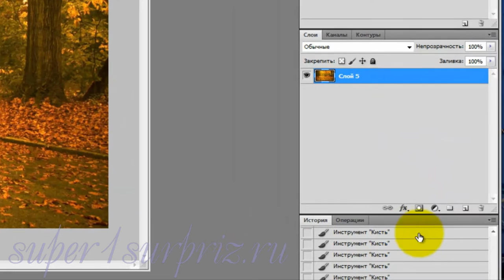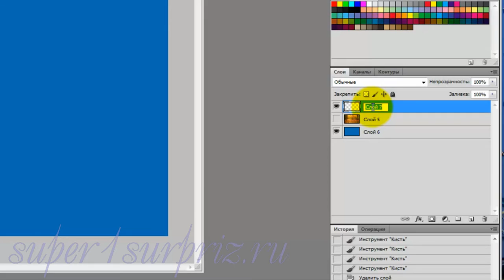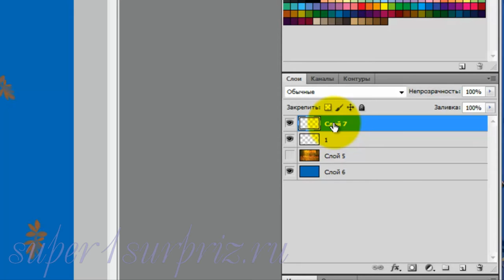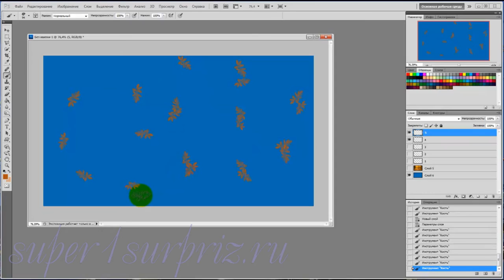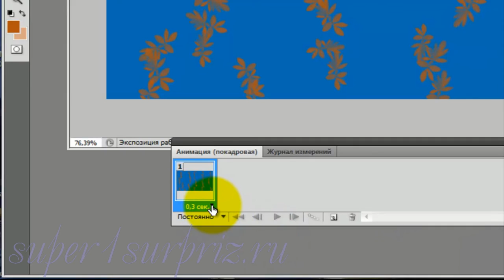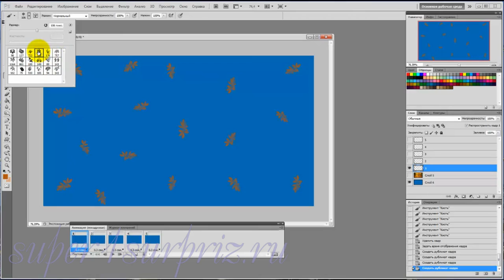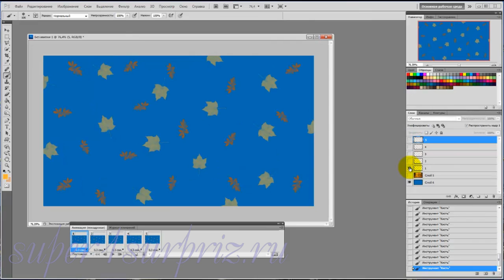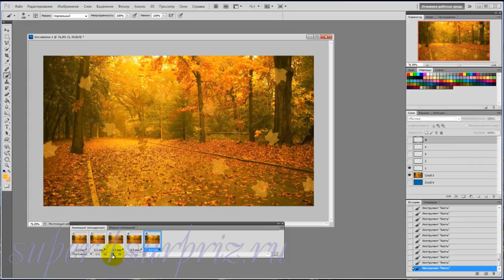Фотошоп урок "Листопад"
Как быстро, легко и просто сделать листопад в программе фотошоп. Дополнительный материал к этому уроку можно скачать по ссылке